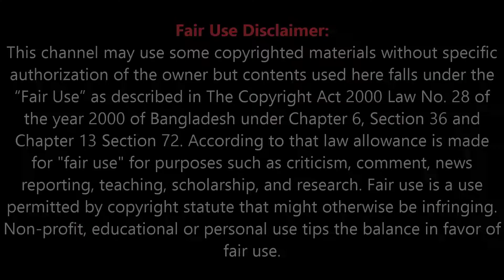‘চিরকাল কেউ ক্ষমতায় থাকে না, আমিও ছিলাম না, আওয়ামী লীগও থাকবে না’বলেছেন হুসেইন মুহাম্মদ এরশাদ